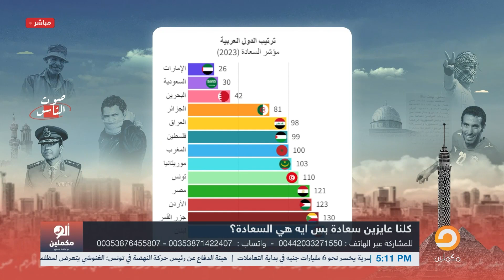أحمد سمير: شوف المصيبة.. أكتر من نص موازنة الحكومة للعام الجديد رايحة للديون!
لمعرفة تفاصيل أكثر شاهد الحلقة كاملة
لاتنس الإشتراك فى القناة
ـــــــــــــــــــــــــــــــــــــــــــــــــــــــــــــــــــــــــــــــــــــــــــــــــ